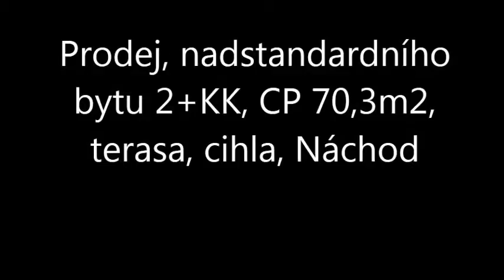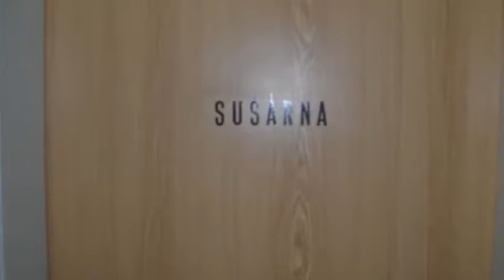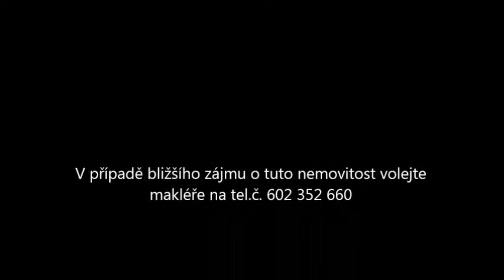PRODÁNO - Prodej nadstandardního bytu 2+KK, 70,3m2, cihla, terasa, Náchod - Staré Město nad Metují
Exkluzivně nabízíme do prodeje nadstandardní bytovou jednotku 2+KK v cihlovém domě v Náchodě - Staré Město nad Metují. Stáří domu 18let, byt je zařízen kuchyňskou linkou se spotřebiči a barovým pultem s osvětlením, plovoucí podlahou, prostornou vestavěnou skříní s posuvnými dveřmi, v bytě jsou nová plastová okna. Prohlídku této nemovitosti doporučuji každému, kdo preferuje pěkné bydlení v klidné části města s veškerou občanskou vybaveností v dosahu. Náklady na bydlení včetně elektriky 3000,-Kč/měsíc.